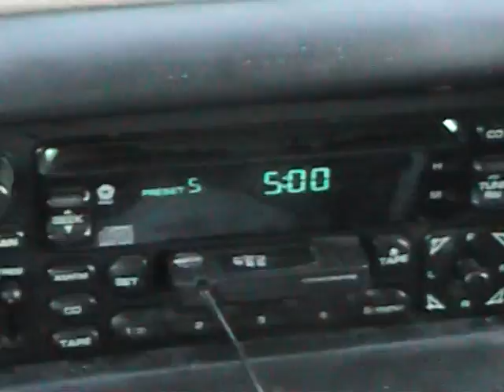FAKE ASSUMER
WHAT A COWARD !!